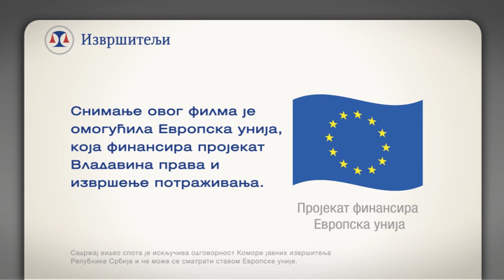Javni izvršitelji: za sistem koji radi za sve!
Efikasna naplata potraživanja je put ka sistemu koji radi za sve